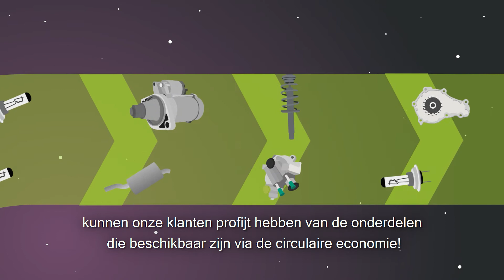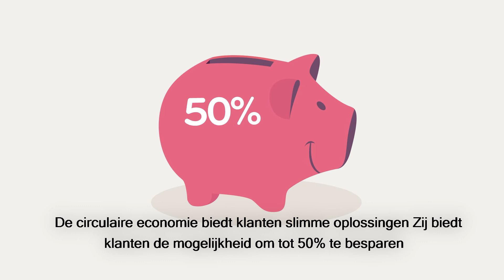DS Automobiles Nederland | Duurzame recycling van DS onderdelen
Optimale recycling door het inzamelen en inzetten van gebruikte onderdelen voor uw nieuwe DS. Voordeling en beter voor het milieu. Bekijk hier de video.